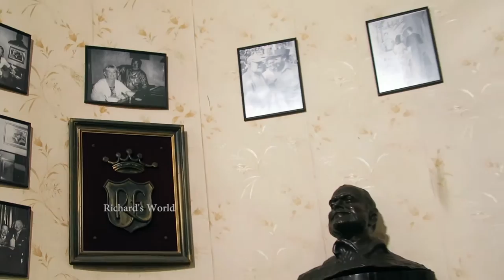Floriditas Club in Havana Cuba - Ernest Hemmingway's Favorite - Copyright Free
The famous Floriditas Club in Havana Cuba - Ernest Hemmingway's Favorite

This is a very popular club in Havana. This is one of the very touristy must do things in Havana. This was the favorite place of Ernest Hemmingway. This place is usually busy.

Camera used
Newer version of camera used